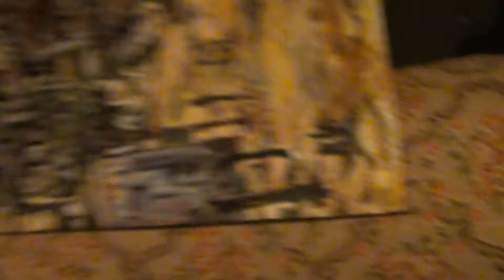Two Nuns In Hell and other paintings by Josh Harris